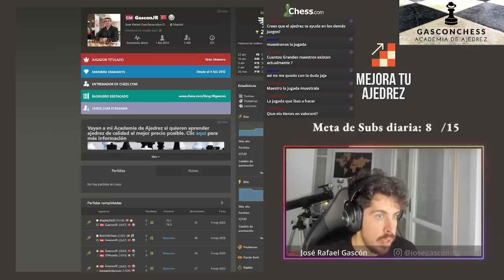¿Cómo Piensa un GM con la Ortodoxa? MEJOR DEFENSA CONTRA 1.d4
Hola, les dejo un nuevo vídeo donde muestro algunas ideas en la ortodoxa y juego algunas partidas con suscriptores de Twitch.